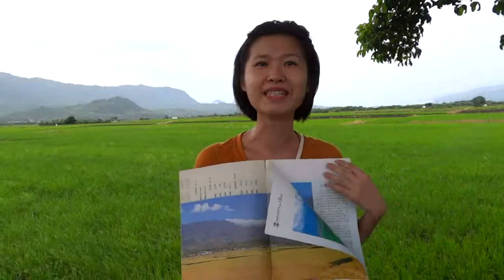夯到不行的天堂之路金城武大道奉茶